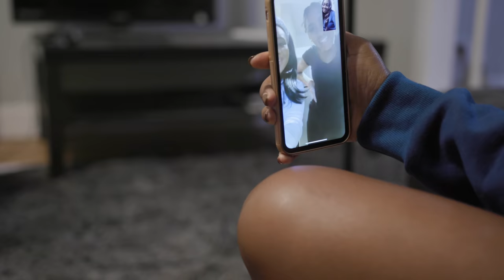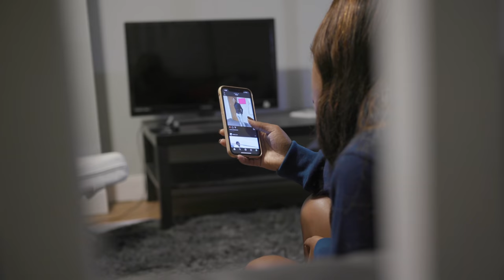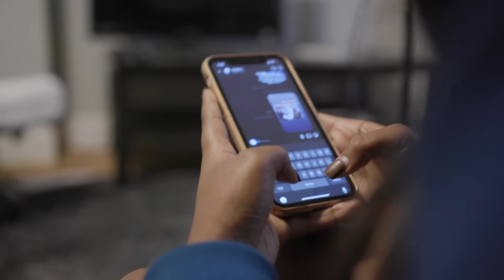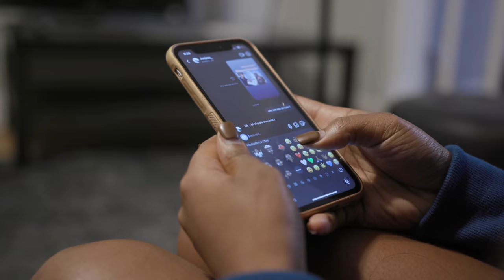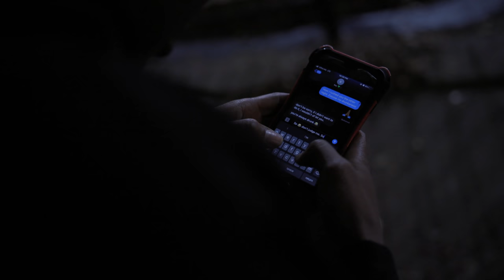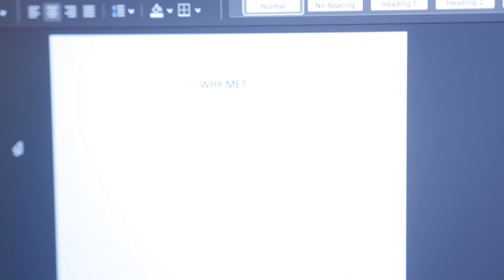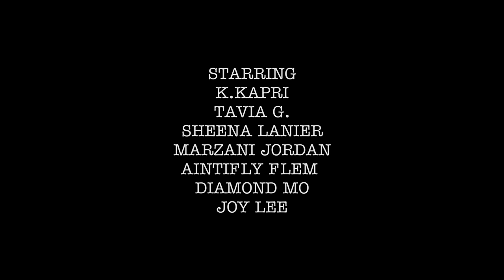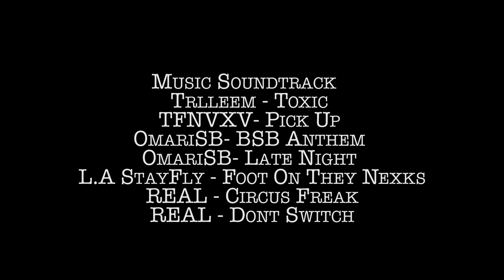Why Me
SlimtheWriter Productions Presents:
Short film "Why Me?"

Videographers: @mrdeanmyers @blksageog

Producer: @jstarr2u

Exec Producer: @slimthewriter1

Movie Cover by: @blksageog

Music Soundtrack
@Trlleem - Toxic
@TFNVXV- Pick Up
@OmariSB- BSB Anthem
@OmariSB- Late Night
@L.A StayFly - Foot On They Nexks
@REAL - Circus Freak
@REAL - Don’t Switch